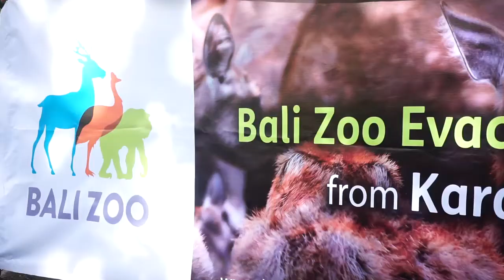Timor Deers Evacuation from Red Zone Mount Agung by Bali Zoo and BKSDA Bali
Bali Zoo comes together with Balai KSDA Bali evacuated ten Timor deers (Cervus Timorensis) in Pidpid Village, Abang Sub-district, Karangasem, which is listed in the red zone of Mount Agung.

Evacuation step is done as a rescue effort to anticipate the unpredictable eruption of Mount Agung, the local community on the area had been relocated therefore the feeding supply has been decreasing. The evacuated deers are the result of successful breeding managed by Pidpid Village community group. Next, the evacuated deers will meet their many new friends at Bali Zoo.